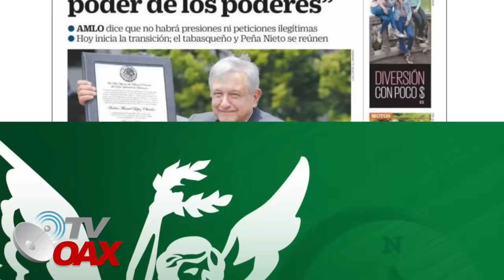MIRA: AMLO ríe a carcajadas, reportera prepotente se salió de control, no creerás lo que paso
Reportera prepotente se salió de control en plena mañanera AMLO no pudo evitar reirse, doblegar al Presidente es imposible, el se la sabe de todas todas.Mira.